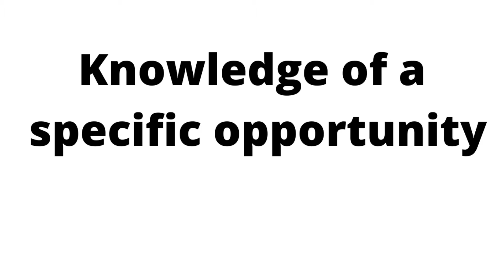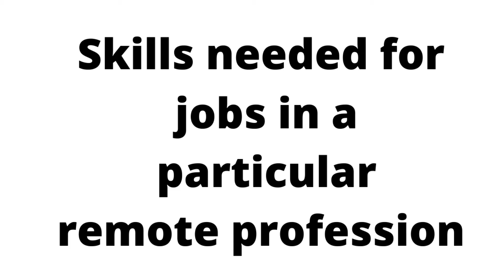Remote Job Positions Source of Information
People can gain helpful information from remote job positions. We explore some of the valuable information you can obtain.

Song: Beach Ball
By: Yestalgia
Songs last until 2:43

Thank you for listening. Thank you.

Write a review if you enjoyed a particular book.  Thank you